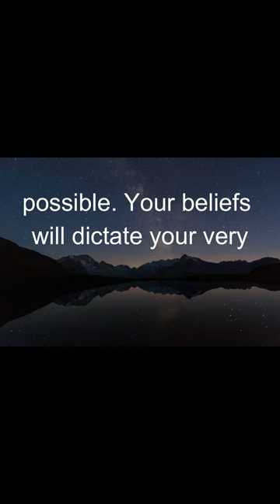Embracing Emotions: Liberating Your Soul from Limiting Beliefs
Challenge the notion that the soul is degraded by its connection to the body and explore the freedom that comes from embracing a holistic view of emotions. Discover how beliefs shape our interpretations of emotions and hinder our ability to experience grace and fulfillment. Explore the therapeutic potential of emotions like anger and learn how confronting contradictory beliefs can lead to a newfound sense of liberation and empowerment.